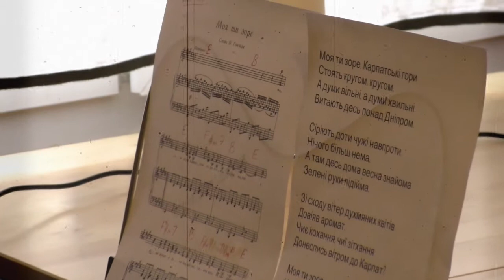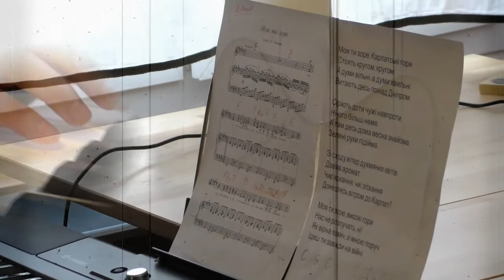Творчість Відомих Українців | Олесь ГОНЧАР - "Моя ти зоре"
Україна
Що знають про неї закордоном?

Продовжую мою рубрику Творчість Відомих Українців з віршем відомого поета Олеся ГОНЧАРА "Моя ти зоре", який був покладений на музику великим українським композиторем Володимиром ІВАСЮКОМ

Які асоціації вона викликає у іноземців🤔
Розкажи про свою країну ❤️❤️❤️
❤️ZroduUA